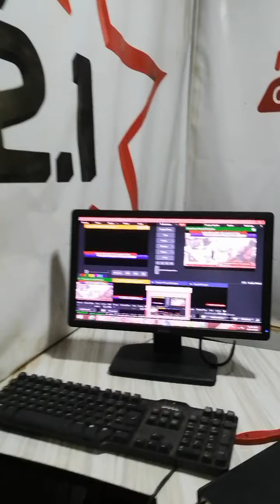Dj Rasking live ⏺ on nsoromma fm 92.1 mhz